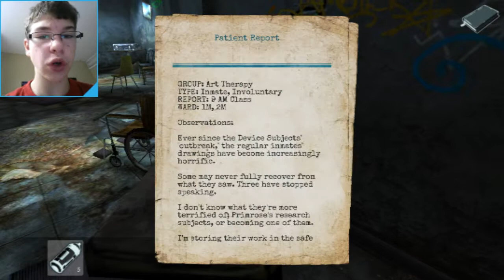Lost Within Part 1 | INCREDIBLE GAME!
Hello everybody and welcome to Lost Within!  This game is absolutely amazing and has great graphics and an awesome atmosphere!  I hope you guys enjoy it as much as I am and if you do, like and subscribe for more great content and I will see you in the next video!